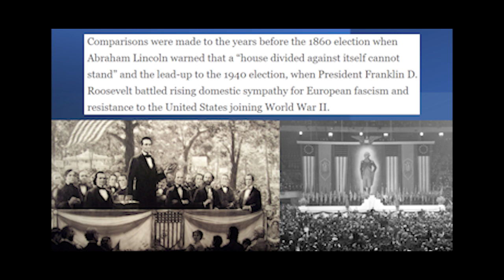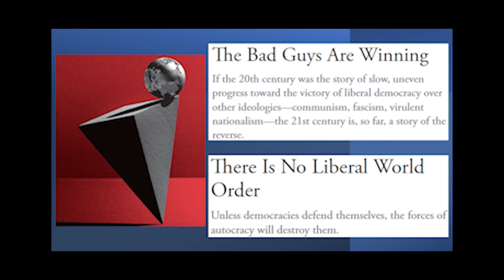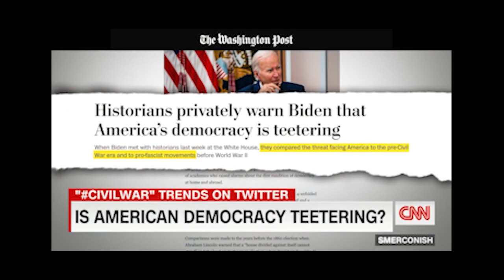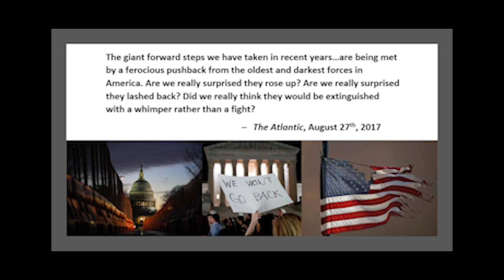Episode 55: Historians at the White House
As you may have read / heard, a select group of historians paid a visit to the White House last week...

The original story: "Historians Privately Warn Biden That America's Democracy is Teetering", The Washington Post, Aug 10

"We Are Living Through a Battle for the Soul of This Nation", The Atlantic, Aug 27, 2017